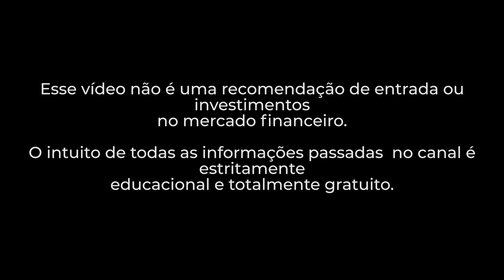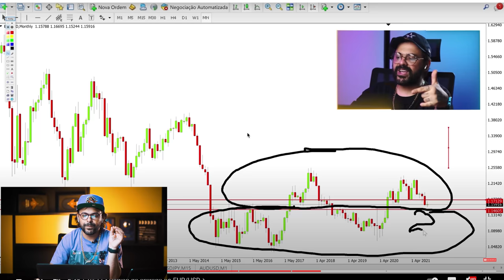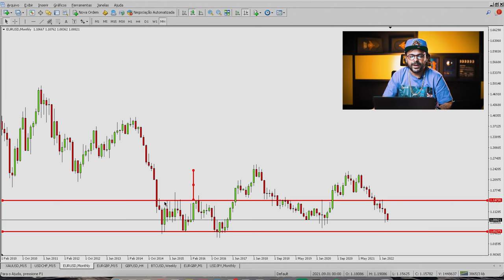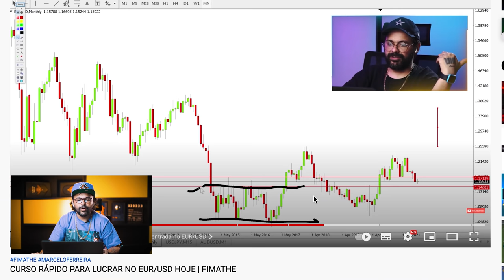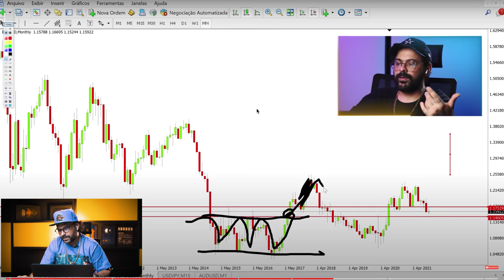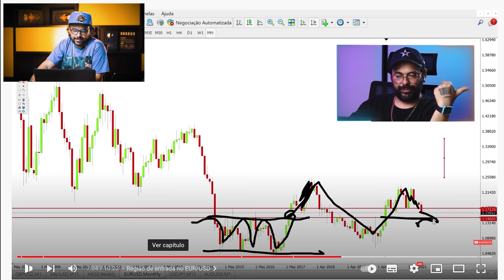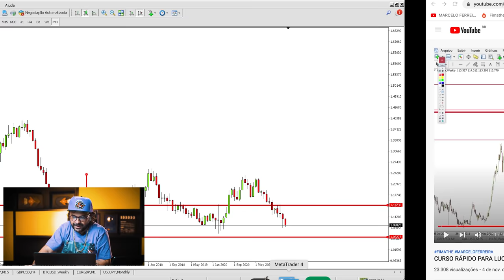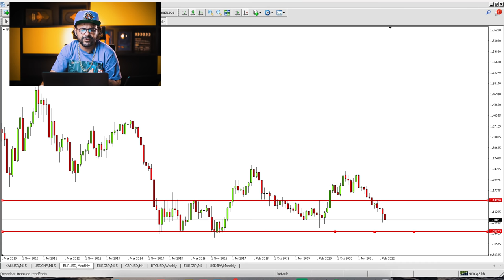VOCÊ DEIXOU DINHEIRO NA MESA! 😱EU TE AVISEI DESSE LUCRO NO EUR/USD 6 MESES ATRÁS!! 🤑🤑 | FOREX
Tem hora que é preciso refrescar a memória da galera, se liga só como o mercado respeitou a análise e projeção do Marcelão para o que poderia acontecer no EUR/USD e USD/JPY e que de fato aconteceu matematicamente calculado. 😎

00:00 - Início
00:50 - Correlação dos pares
01:40 - Revisão de estudo
04:10 - Posição do USD/JPY
05:30 - A Profecia
08:40 - Onde o mercado pode ir
11:25 - Se Inscreva no Canal